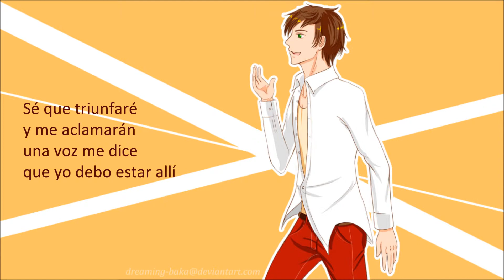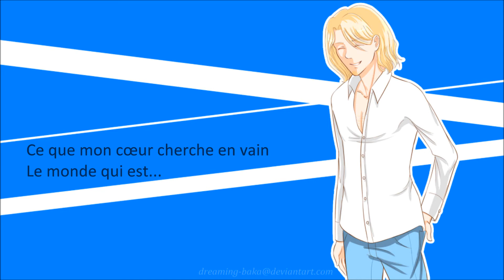【APH】Go the Distance | Multilanguage【dreaming】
I've watched that video pretty much when it was new. Just never did the cover because I couldn't get any of the German, but now I got some practice from listening to more German songs, plus covering a part of 'For the First Time in Forever' in German. xD

I waited to upload this after selling at a convention for the first time, but I should've used this as a promo video LOL. Obviously I couldn't though cause I procrastinated  ahaaa..I pretty much used the postcards I was selling for the bg in this video after tweaking them abit. Genius! *slapped*

Pardon my pronunciation. I also upped the octave because the original was too low for me. The beginning is still abit low though.

Instrumental (Love the URL for this xD)